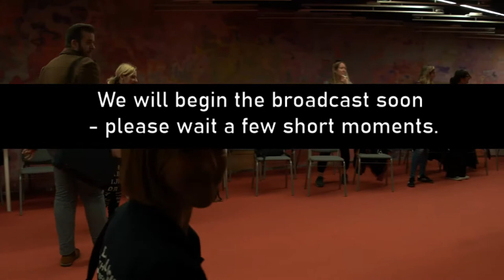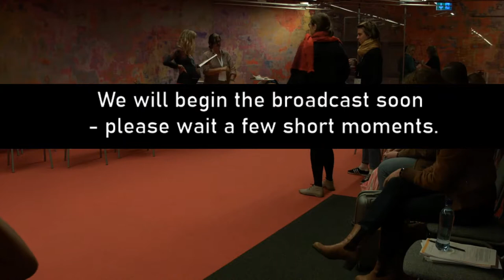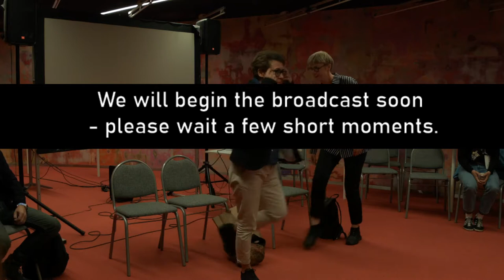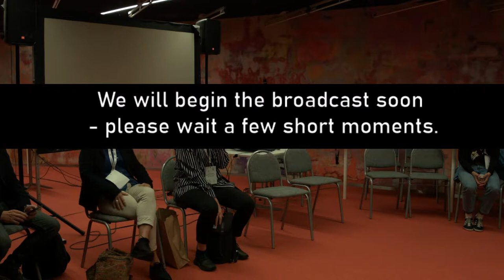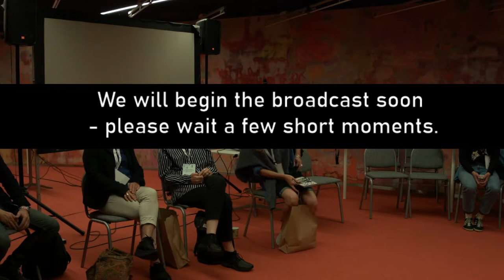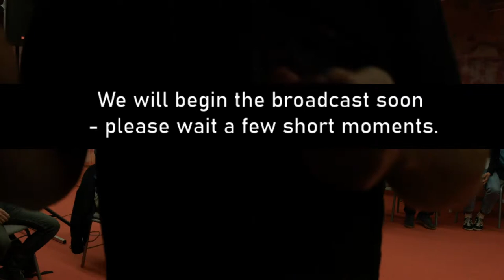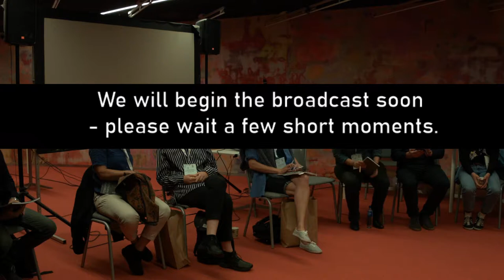Walls at the ASSITEJ Artistic Gathering 2019 in Norway on Thursday 5 September 2019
Walls - An invitation to reflect borders and walls in arts, politics and history
5:10 a.m. - 6:10 a.m. EDT (New York, UTC-4) / 9:10 - 1:10 UTC+0 / 11:10 - 12:10 CEST (Norway, UTC+2)

In 1989 the people of the German Democratic Republic imagined a new and different future. They demonstrated against a political system that suppressed its people and denied them basic human rights. The Berlin wall had been separating East and West Germany for 28 years when it finally came down.
ASSITEJ Germany hosts DIRECTORS IN TYA – An International Exchange every other year since 1976. The idea of an artistic exchange across borders is key to this event. In June 2019 Theater STRAHL invites directors from all over the world to come to Berlin and the theme of walls is the starting point for a collective process: Walls exist everywhere. They create barriers; they are meant to keep people out or in. They stand symbolically for what some people believe is right. Walls exist also in our minds and in our hearts. They can give structure to thoughts, ideas and emotions. Walls stimulate curiosity: What’s beyond this wall? What choices do we have? Which walls are ours to cross and which limits do we challenge? These are children’s questions and artistic questions. In Kristiansand we would like to start a conversation about historical events, new plays and a changed perspective on heritage and collective memory in diverse societies.